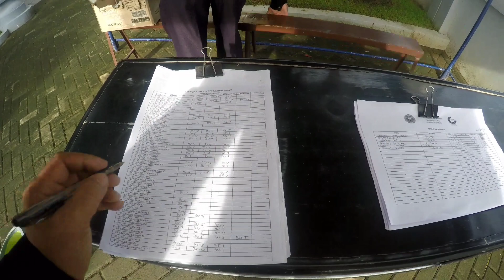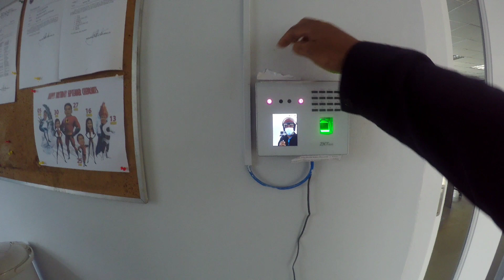VLOG#31: MARANGAL NA TRABAHO UTILITY WORKER'S